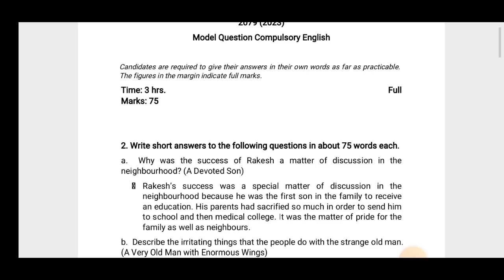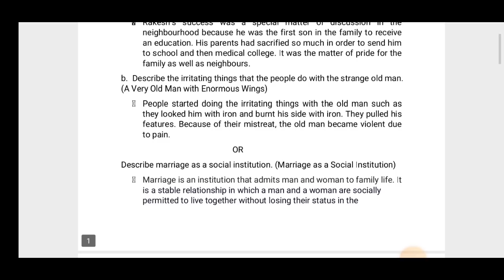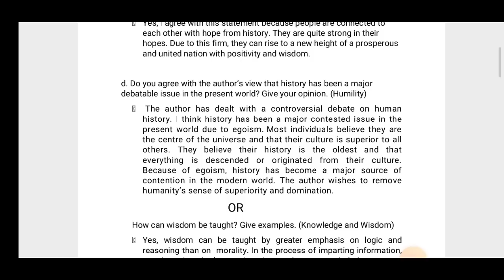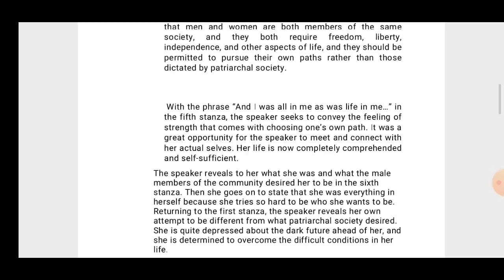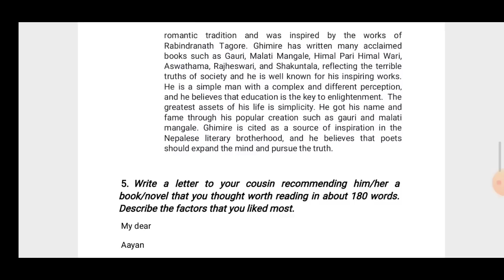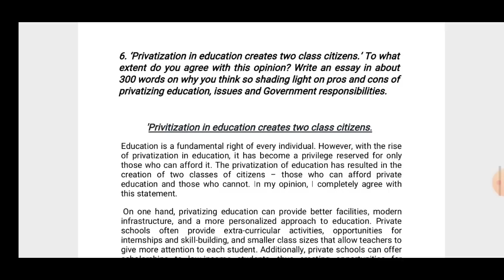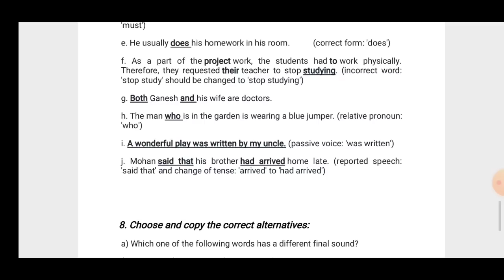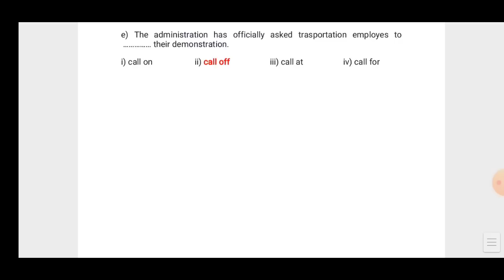One short| class 12 english model question 2080 | class 12 english model question 2080 with solution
class 12 compulsory english model question 2079
neb exam update
neb exam update today
class 12 english model question 2079 cdc
class 12 english model question 2079 solution
english model question class 12
neb class 12 exam news
neb exam update 2080
neb class 12 exam news update
class 12 exam news nepal today